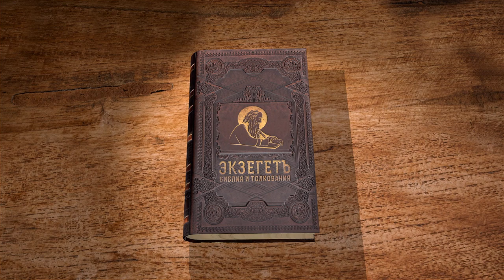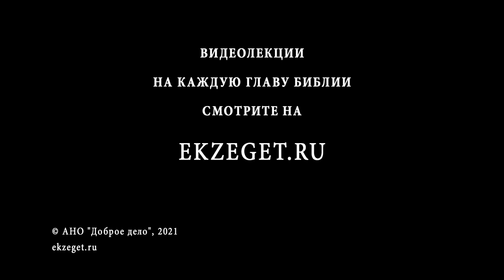Книга пророка Исайи. Глава 33. "Горе тебе, грабитель, которого не грабили !" Свящ. Антоний Лакирев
Другие предостережения и обетования.
Молитва о помощи.
Славное будущее.